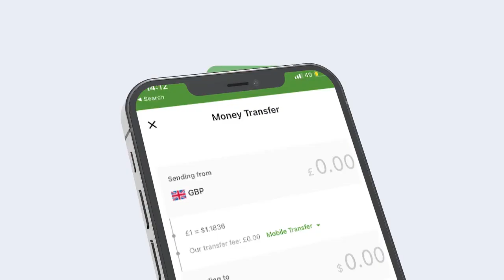MID KA MID AH BEELAHA DEGA PUNTLAND '' WAAN SOO DHAWEYNAYNAA DOORASHADA QOF IYO COD ''